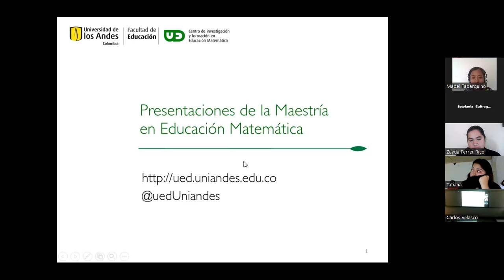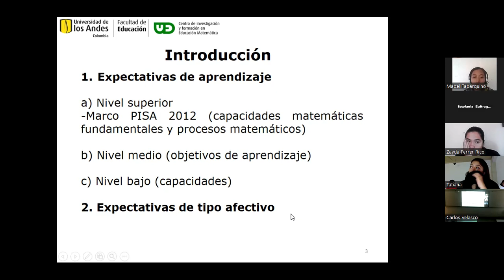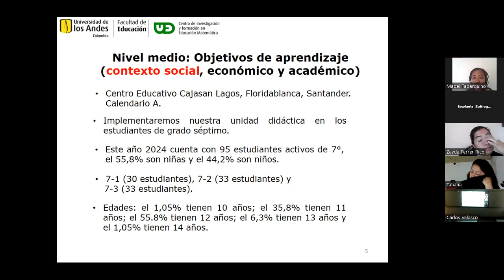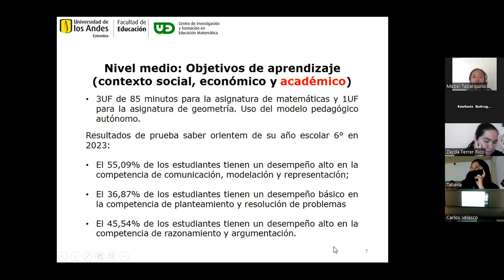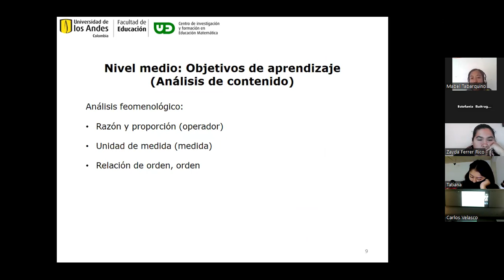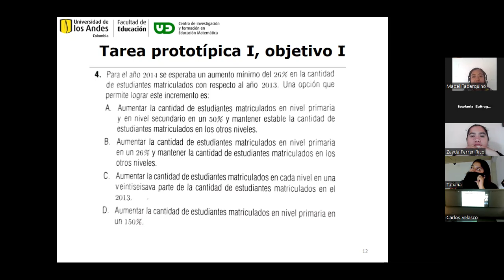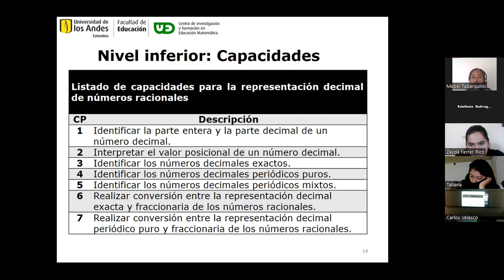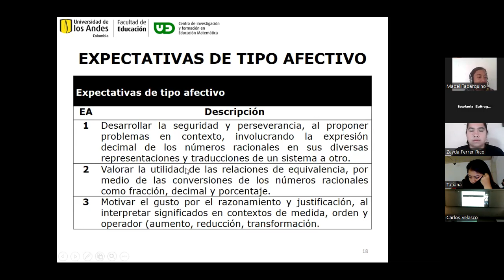Expectativas: Representación decimal de números racionales